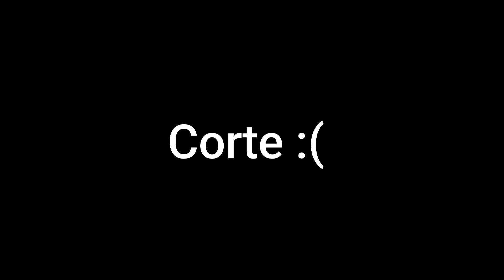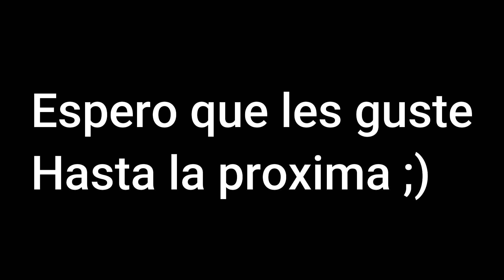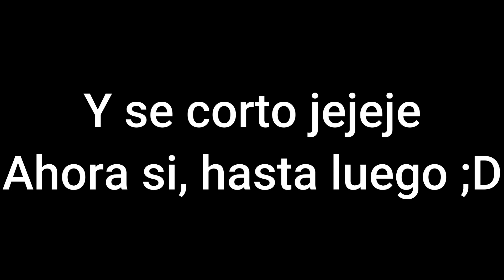Pesca en Punta Gorda - El Fortin Del Pescador - Los Clavos //Montevideo - Uruguay// Bajo Agua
Buenas a todos pescadores, en este video les muestro dos dias de pesca distintos en Punta Gorda, el primero de ellos con muchisimo viento y el siguiente con muy buenas capturas. tambien les tiro un dato curioso al final.
como siempre, espero que les guste y que lo disfruten, cualquier duda o opinión agréguenla en los comentarios y no olviden darle like y suscribirse para estar al tanto de nuevos contenidos, un saludo a todos .